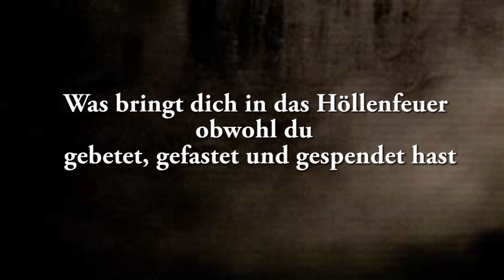Was bringt dich in das Höllenfeuer obwohl du gebetet, gefastet und gespendet hast???